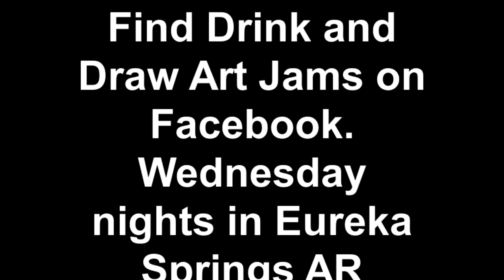Drink & Draw Art Jams with beard painter Danny Coy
Every Wednesday night artists and their fans and friends gather at Chelsea's in downtown Eureka Springs Arkansas. One local artist and musician of note tends to paint using his beard. Danny coy of Springbilly and Mountain Sprout. Everyone is welcomed.